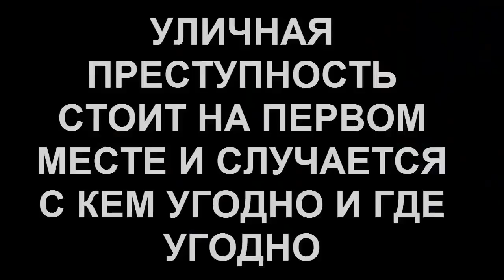МЕСТЬ КУНГ ФУ МУАЙ ТАЙ - МОНАХ ПРОТИВ ЛЕГЕНДЫ - БОЙ В РИНГЕ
Привет бойцы! В этом видео вы увидите реванш монаха шаолинь Йи Лонга против легенды Муай Тай Буакава.